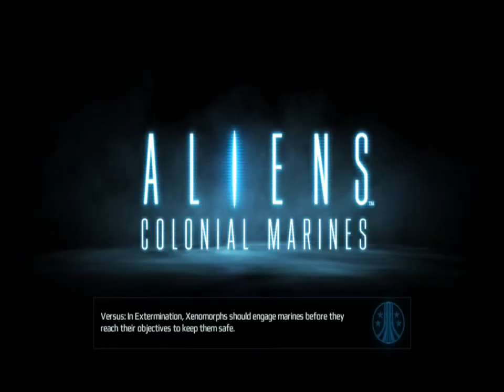Aliens Colonial Marines | CZ Walkthrough | Part 12 | [HD]